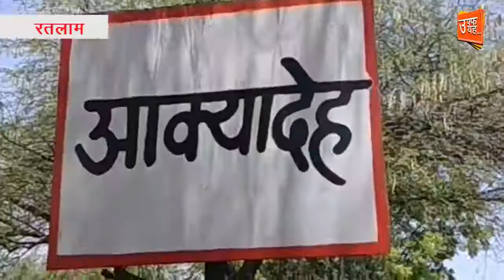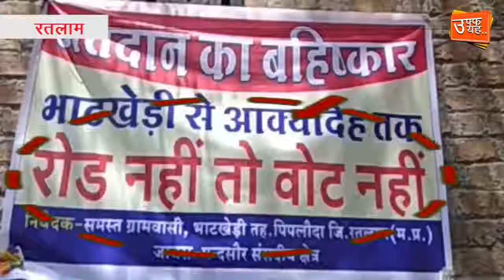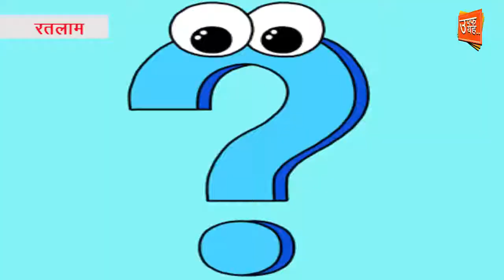नेता जी यहाँ वोट मांगने मत जाना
आम चुनाव से पहले बुलंद होने वाला विकास का नारा. चुनाव के दौरान दफन सा हो गया । सियासी दल चोर - चौकीदार से लेकर मृत नेताओं की कबर तक मे जा घुसे ।
फिर ये नेता आशा करते हैं कि आम मतदाता घर से निकले और इन्हें अपने अमूल्य वोट से  नवाजें...। लेकिन कैसे करें वोट...जब बीते आज़ादी के इतने सालों बाद भी आज तक बुनियादी सुविधा से भी हैं महरूम ।
नाराज़गी जायज़ है तो कर दिया ऐलान...इस बार चुनाव का होगा वहिष्कार ।
मामला ..मप्र के  रतलाम जिले का है । बीते 70 सालों से ग्रामीण ग्राम भाटखेड़ी से आक्यादेह तक 2 किलोमीटर के मार्ग निर्माण की मांग बुलंद कर रहें है लेकिन मजाल है कि सरकारों के कान में जूं रेंग जाती । हालात ये हैं कि रोड न होने के चलते ग्रामीणों और बच्चों को काफी दिक्कतों का सामना करना पड़ता है । खासकर बरसात में तो यह समस्या पहाड़ जैसी बन जाती है । रोड न होने के चलते यह क्षेत्र आज भी विकास की दौड़ से बाहर है ।
कांग्रेस हो या बीजेपी...कोई भी सियासी दल हो...चुनाव के वक्त मुंह दिखाई की रस्म अदायगी की और फिर पाँच साल के लिए उड़नछू ..।
ग्रामीण साफ साफ कहतें है कि वर्तमान सांसद सुधीर गुप्ता हों या फिर कांग्रेस की मीनाक्षी नटराजन...। जब इन नेताओं ने इस गांव का रुख बीते पाँच सालों में नही किया तो उन्हें वोट लेने का अधिकार भी नही ।
जानकारी के तौर पर गांव के चौराहों और अन्य जगहों पर बैनर - पोस्टर जड़ दिये हैं जिस पर नेताओ के लिए साफ साफ लिखा है...नो रोड - नो वोट ।
डिजिटल युग में रोड जैसी सुविधा भी न मिले तो शर्मनाक है । और हमारे लिए सवाल भी   जब सरकारें बुनियादी सुबिधा देने में ही अक्षम साबित हो रही है तो इस देश के सम्पूर्ण विकास की आशा कैसे की जाए